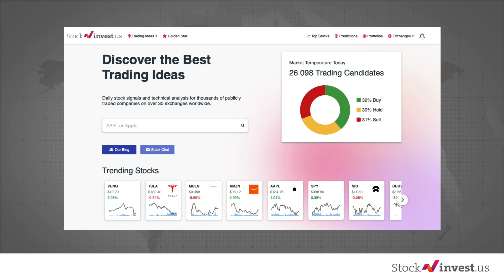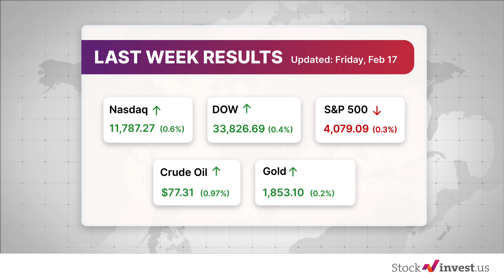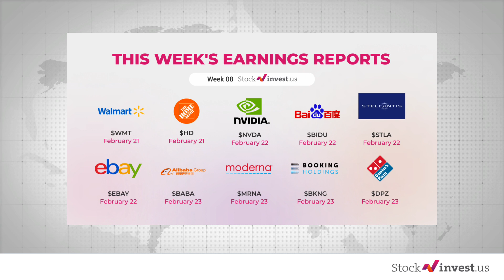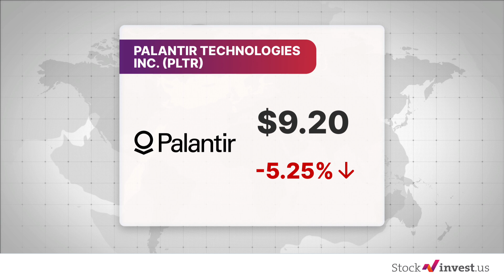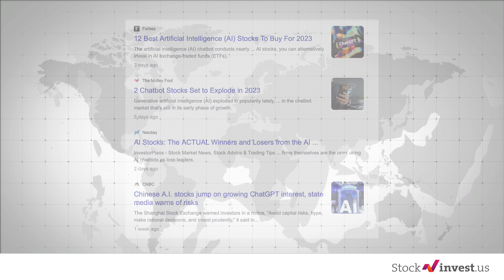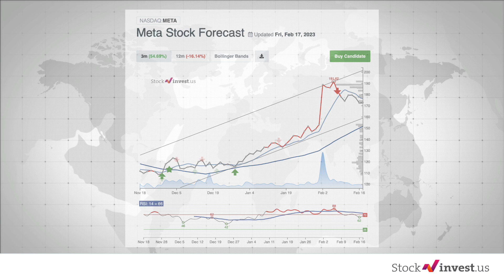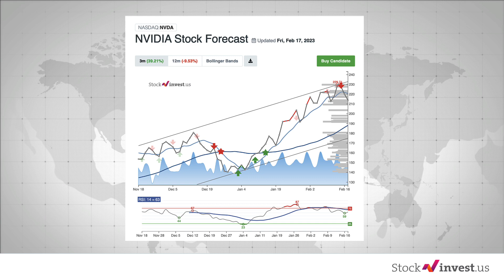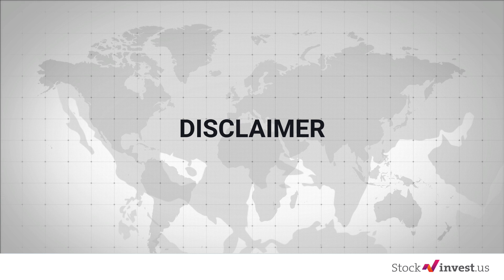Your Guide to This Week's Must-Knows - Fed Minutes, PCE Inflation, and AI Stocks to Watch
Greetings, stock enthusiasts! Another trading week has begun, and we are excited to delve into the latest financial and stock market news. We will provide a comprehensive overview of the most significant events shaping the markets this week, as well as an in-depth analysis of the previous week's developments. Additionally, we will be examining three of the hottest stocks making headlines, so you can stay ahead of the curve.

The week 8 is brief yet packed with events 🗓️
From an economic perspective, the FOMC minutes, PMI data, existing home sales figures, and revised GDP estimates will be released. Moreover, we should closely monitor the earnings reports of EBAY, WMT, MRNA, and NVDA.